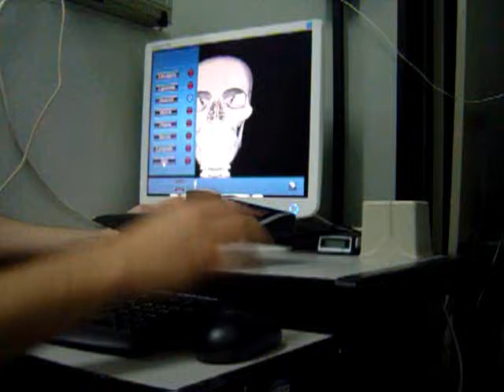Mouse 3D e Atlas Virtual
Vídeo mostra a utilização de um mouse 3D para a interação com o AVIDHa.